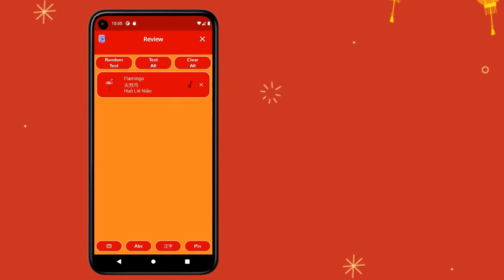Build a Flashcard App in Flutter! #1 - Intro & App Preview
In this first video, we will take a quick look at the app we will be building!

In this series we will build a Chinese language flashcard app from the ground up, step by step. While this tutorial will use Chinese, you can follow along using whatever language you like.